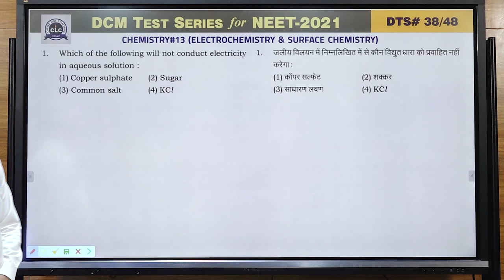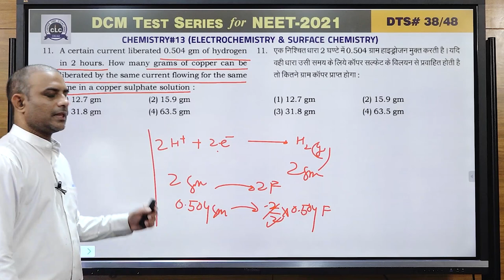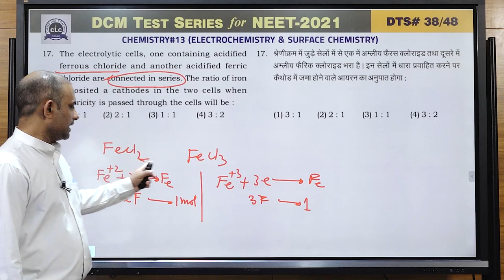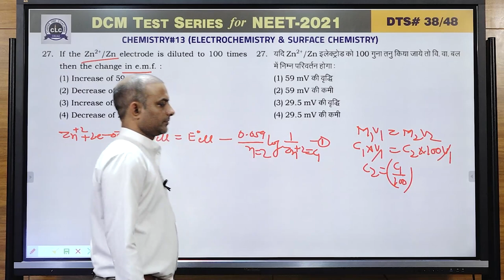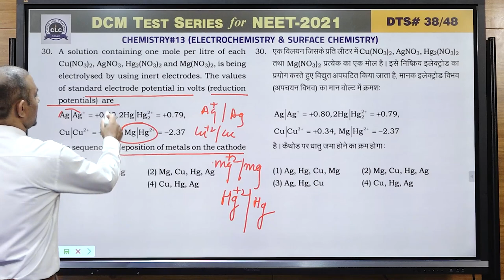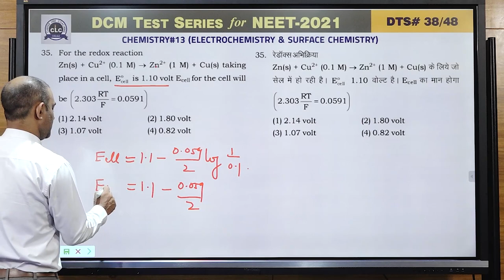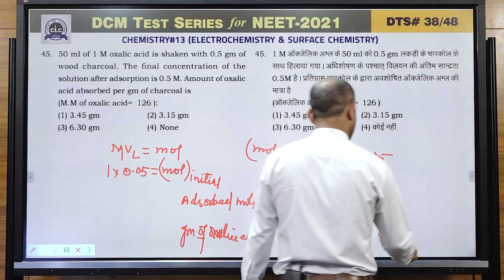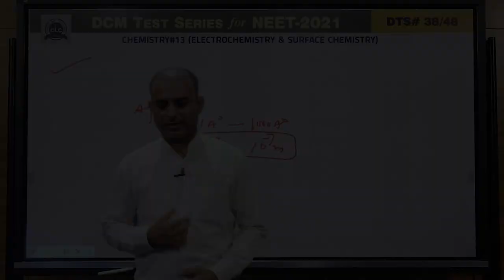DTS#38 - CHEM#13 || DCM Test Series || NEET-2021 || CLC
Topic: ELECTROCHEMISTRY &
SURFACE CHEMISTRY
Solution By- NADEEM SIR